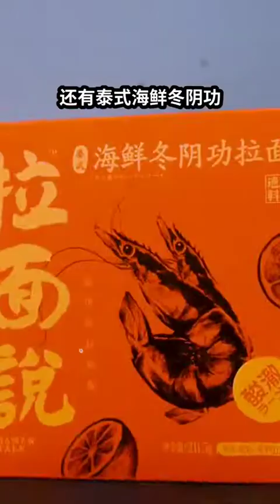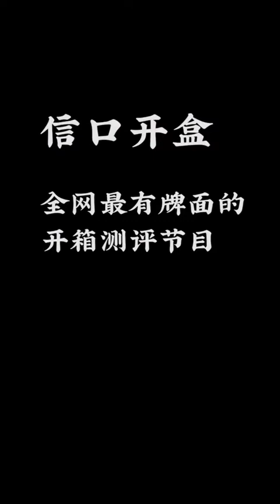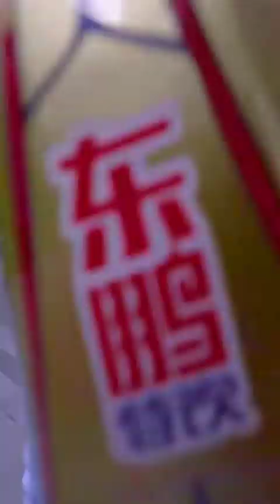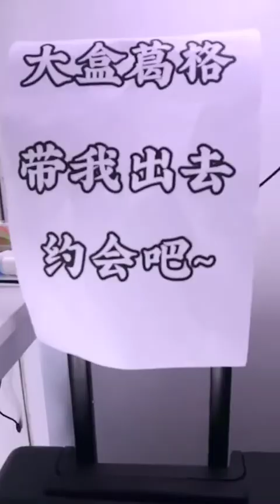【信口开盒】今天我们做手工：网红手工纸杯音箱，王大盒教你自制和风拉面，让王大盒瞬间提神的腕力球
本期内容都在下边↓↓↓↓↓↓↓↓
00:00 今天我们做手工：网红手工纸杯音箱
00:45 来自摄像老师的关爱
02:02 DuangDuang的泰国礼物
02:53 王大盒教你自制和风拉面
03:51 拯救王大盒的MARTIN洗面奶
04:51 普通核桃夹VS弹簧核桃夹
05:44 让王大盒瞬间提神的腕力球
06:42 我有一头小毛驴
07:42 比王大和头还坚固的变色雨伞
08:42 升职加薪的磨D器
09:45 “箱车美人”约会指南